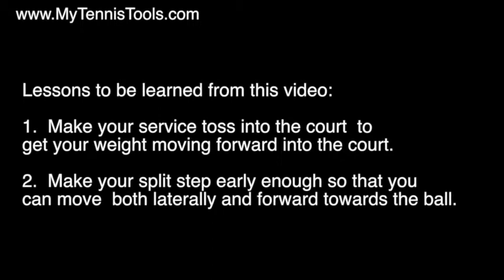Serve and Volley Footwork - Two Common Mistakes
This video is about Serve and Volley Footwork.  Two common mistakes:   not tossing the ball into the court and not being able to react to a wider return due to running forward.  Not everyone agrees that a split step is necessary.   Look for a follow-up video on the correct method!
Filmed with the QM-1 Camera Mount and a GoPro Silver Edition Hero3 with medium FOV, 1080p and 30 fps.  21' setback, 10' fence with 2' ProView Extender.